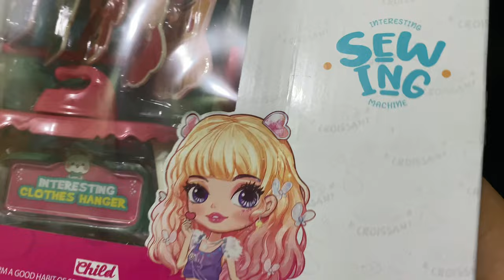7 MINUTES SATISFYING WITH UNBOXING CUTE SEWING MACHINE PLAY SET TOY REVIEW VIDEO | ASMR NO MUSIC